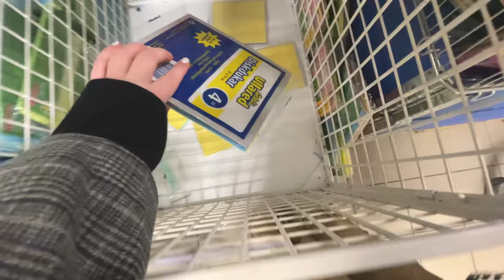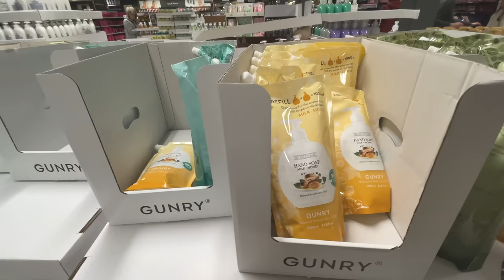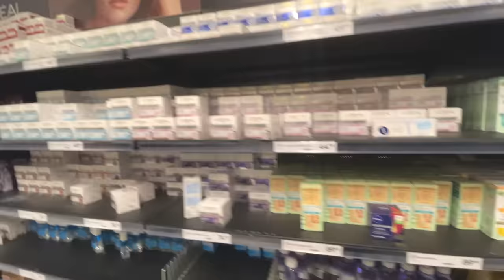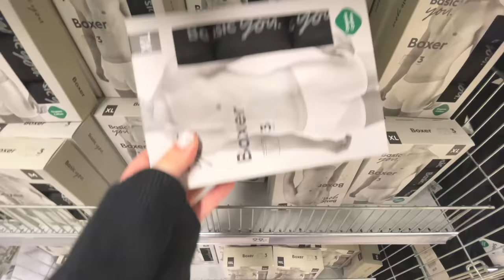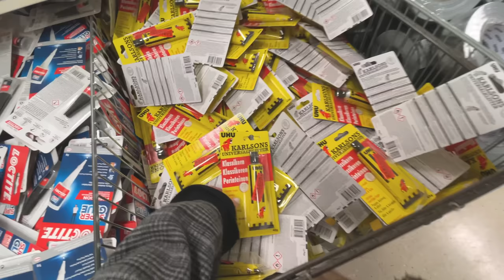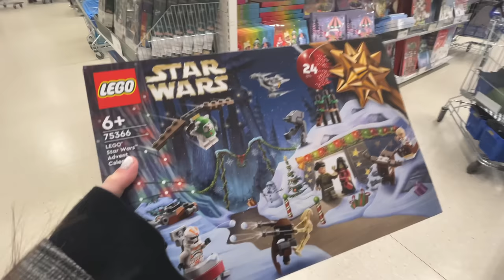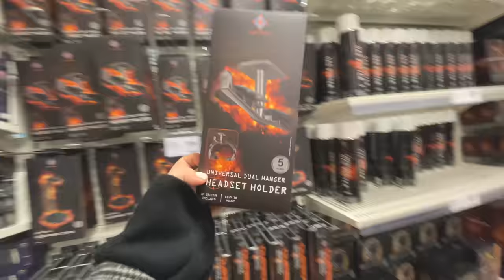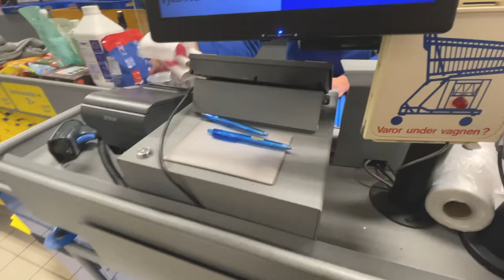GEKÅS ULLARED SHOPPA MED MIG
INSTAGRAM➜ towabrobeck
TIKTOK➜ towabrobeck